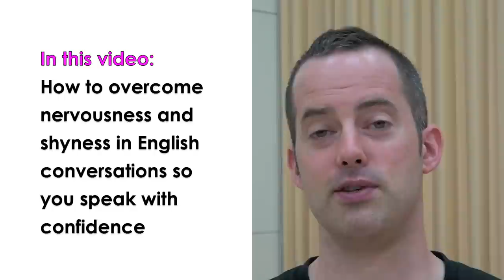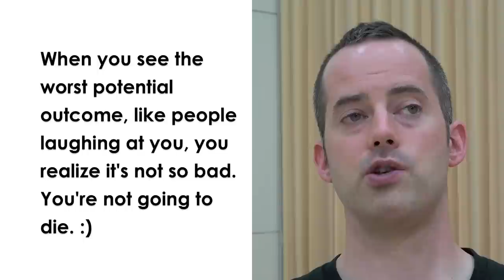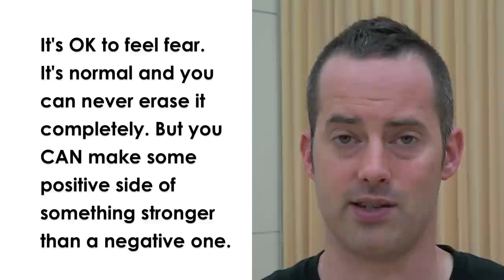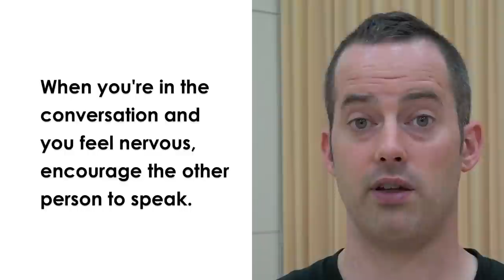"I feel nervous when people speak to me in English..."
Take your free quiz and solve your biggest fluency frustration

In this video, learn the three simple steps to overcoming any fear and nervousness when you speak English so you can boost your speaking confidence and become a confident English speaker faster. :)